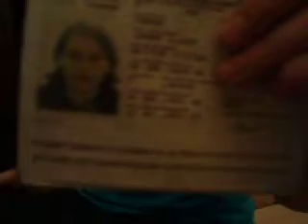country manor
red wine binge at 286